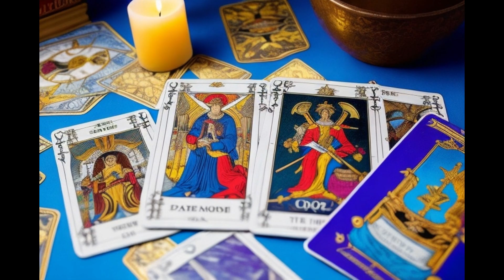𝐄𝐒𝐂𝐎𝐑𝐏𝐈𝐎🆘VIENE UN CAMBIO REAL QUE TE DEJARA CON LA BOCA ABIERTA !ALGO QUE PEDISTE AL UNIVERSO !